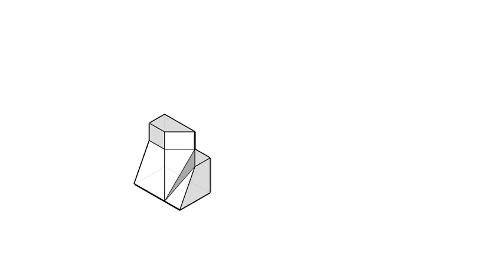全華圖學093頁第01題/三視圖轉等角圖/虛線/複斜面/第三角法-等角圖展示